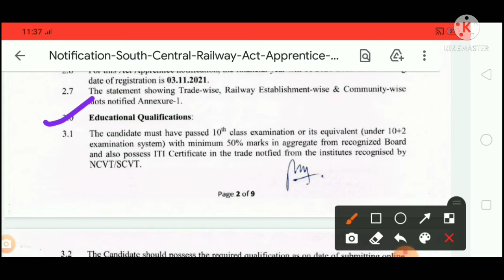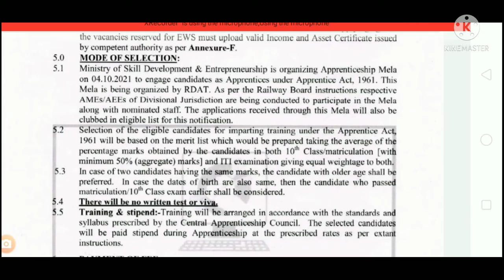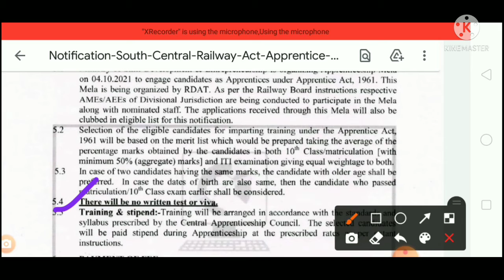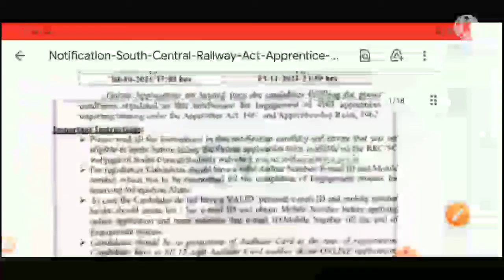ভারতীয় রেলে অ্যাপ্রেন্টিস পদে নিয়োগ || indian railways || SN CAREER